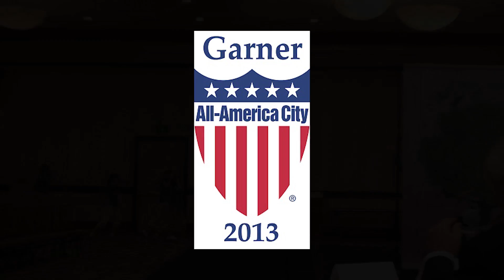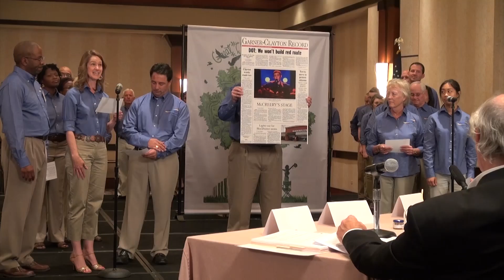All-America City Presentation/Awards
Denver, CO